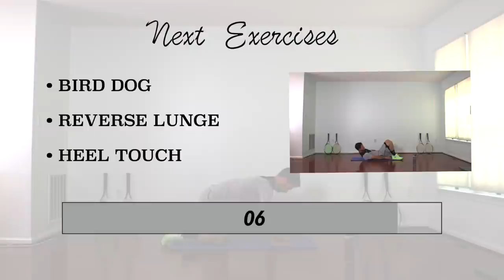20 Minute Full Body Beginners Workout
Were the other workouts too difficult?? Workout for Beginners is a great workout if you are just getting started out. This is an excellent full body routine that works all the major muscle groups. It is important to prioritize your health with regular exercise and that is why I continue to do these workouts. Hopefully this one can appeal to people who were previously hesitant to try my other workouts. Try this workout out and make it part of your routine!! You can do this 3x a week, but start slow and listen to your body. If any exercise is too hard, rest or try and modify it and make it work for you. I hope you enjoy this one!! Stay safe and stay fit 💪🏼😀